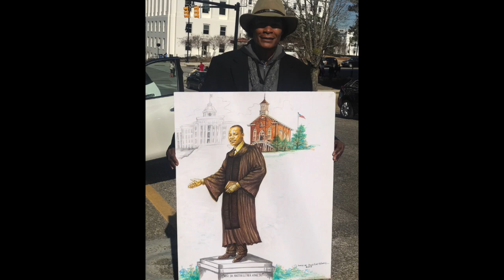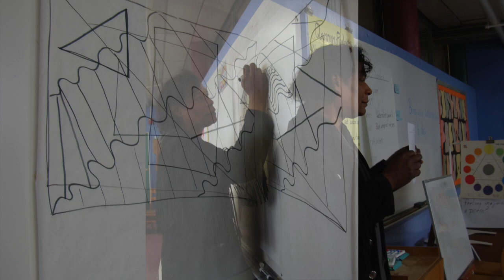Modern Day Renaissance Artist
Dr. Ronald McDowell is truly a "Modern Day Renaissance Artist" evidenced by his genius qualities. He has been chosen for many public commissions and was recently honored by Tuskegee University for his artistic accomplishments.